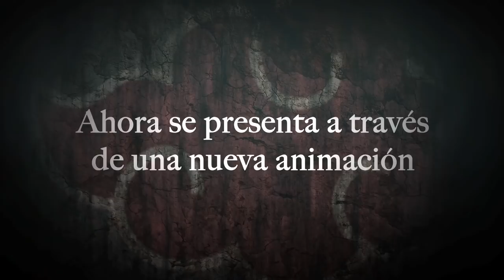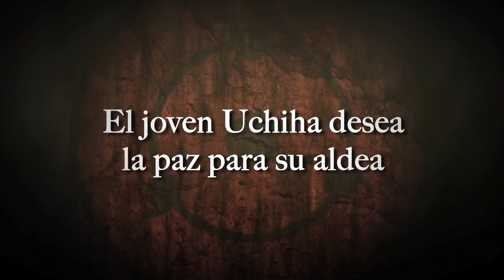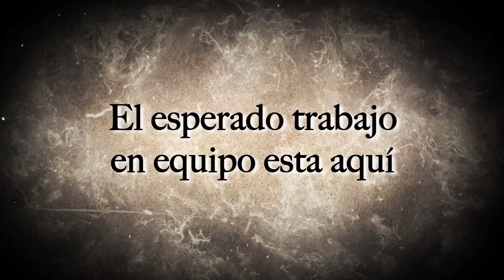Naruto Shippuden Ultimate Ninja Storm Revolution Trailer (Spanish)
Naruto Shippuden Ultimate Ninja Storm Revolution will be available on Xbox 360, PS3, and Steam in September 2014!

¡LA REVOLUCIONARIA SERIE STORM ESTA DE REGRESO!
￼￼￼￼￼￼￼La entrega más reciente en la serie NARUTO SHIPPUDENTM: Ultimate Ninja® STORM ofrecerá a los jugadores una nueva experiencia en el rico y vasto mundo de Naruto. Nuevas técnicas, mecánicas de juego mejoradas, más de 100 personajes incluyendo uno nuevo (Mecha-Naruto), diseñado por Masashi Kishimoto.
• Acción de Peleas Ninja - Impresionantes peleas y animaciones originales aumentan la increíble acción y experiencia interactiva de la serie STORM como nunca antes.
• Modo de Juego Mejorado - Nuevas mecánicas de juego con el poderoso Combined Ultimate Jutsu y los ataques combinados.
• Elenco Nunca Antes Visto - Más de 100 personajes disponibles, incluyendo la primera aparición de nuevos personajes y transformaciones.
• Personaje Exclusivo - Un nuevo personaje, (Mecha-Naruto), diseñado por Masashi Kishimoto exclusivamente para este juego.
• Torneo Mundial Ninja - Una nueva modalidad donde se enfrentan 4 diferentes Ninjas y gana quien guide en pie.
• Soporte de Idiomas Adicionales - Incluye subtítulos en español y portugués brasileño.